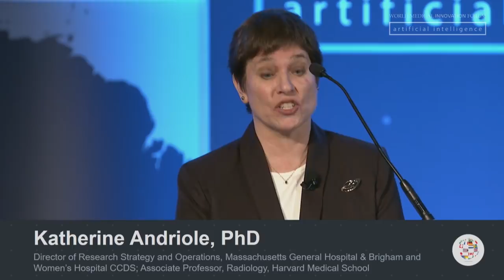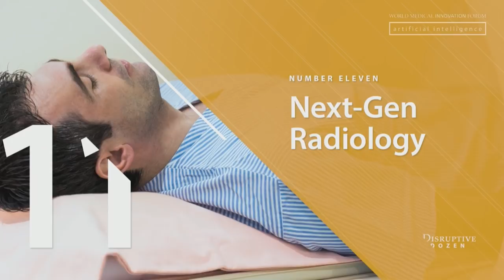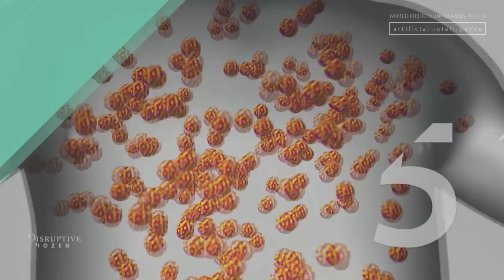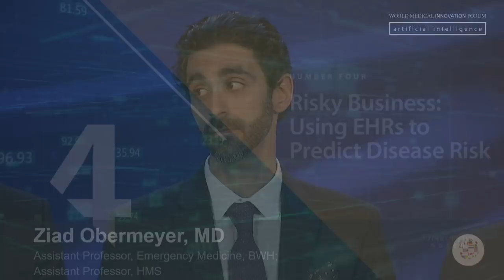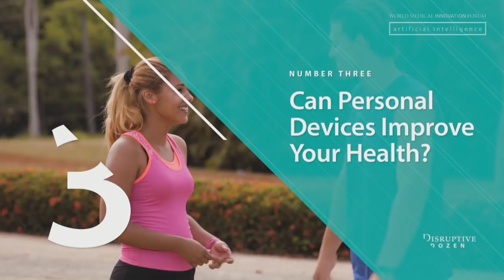2018 WMIF | Disruptive Dozen: 12 AI Technologies That Will Reinvent Care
Moderator: Katherine Andriole, PhD, Director of Research Strategy and Operations, MGH & BWH CCDS; Associate Professor, Radiology, HMS
Moderator: Keith Dreyer, DO, PhD, Chief Data Science Officer, PHS; Vice Chairman, Radiology, MGH; Associate Professor, Radiology, HMS

The culture of innovation throughout Partners HealthCare naturally fosters robust discussions about new “disruptive” technologies and which ones will have the biggest impact on health care. The Disruptive Dozen was created to identify and rank the technologies that Partners faculty feel will break through over the next decade to significantly improve health care. This year, the Disruptive Dozen focuses on relevant advances and opportunities in artificial intelligence (AI).